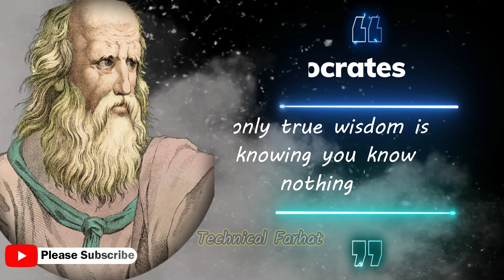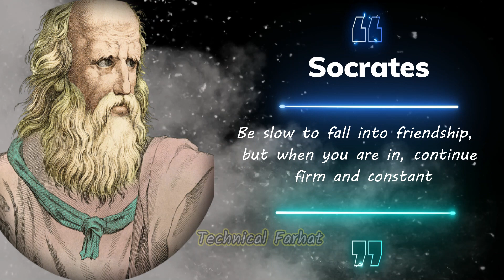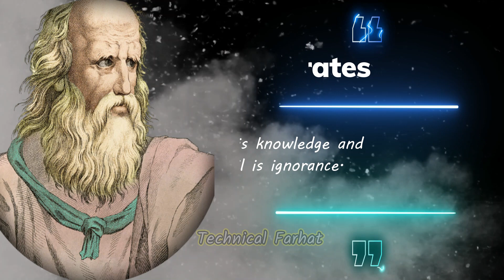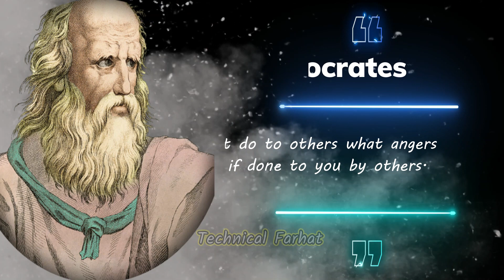SOCRATES Quotes: Learn Ancient Wisdom From the Greatest Philosopher!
Socrates was a Greek philosopher from Athens who is credited as the founder of Western philosophy and among the first moral philosophers of the ethical tradition of thought. An enigmatic figure, Socrates authored no texts and is known mainly through the posthumous accounts of classical writers, particularly his students Plato and Xenophon.

Socrates was one of the most influential philosophers in history, and his quotes are timeless. In this video, we explore some of Socrates' most thought-provoking words of wisdom. From his views on life to the importance of questioning everything, learn about the profound insights shared by Socrates throughout his life. Find out why these quotes continue to be relevant today and what lessons you can take away from them. Discover how Socrates' teachings have shaped our culture and become part of our collective consciousness.